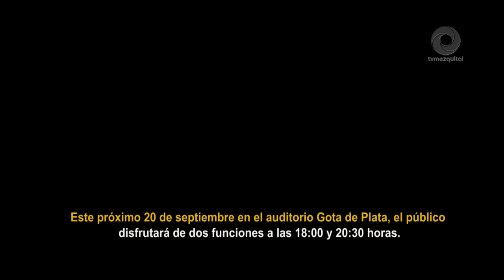Anuncia Orquesta Sinfónica segundo horario para concierto “Fiesta Mexicana”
La Orquesta Sinfónica del Estado de Hidalgo (OSEH) anunció un segundo horario para el concierto “Fiesta Mexicana”, este próximo 20 de septiembre en el auditorio Gota de Plata de Pachuca de Soto, por lo que tendrá funciones las 18:00 y 20:30 horas.